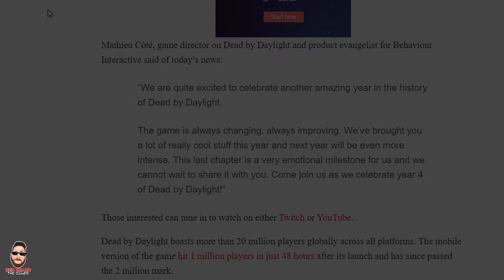💥NEW💥 Iconic “Jaw-Dropping” Killer Coming and Leaked Cosmetics for 🔪Dead by Daylight🔪 Chapter 16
Candyman Jason Friday the 13th Chucky Child's Play

Red Dead Online, Red Dead Redemption 2, Dead by Daylight, Destiny 2, Hunt Showdown

Notwithstanding the provisions of sections 106 and 106A, the fair use of a copyrighted work, including such use by reproduction in copies or phone records or by any other means specified by that section, for purposes such as criticism, comment, news reporting, teaching (including multiple copies for classroom use), scholarship, or research, is not an infringement of copyright.
(3)the amount and substantial of the portion used in relation to the copyrighted work as a whole; and